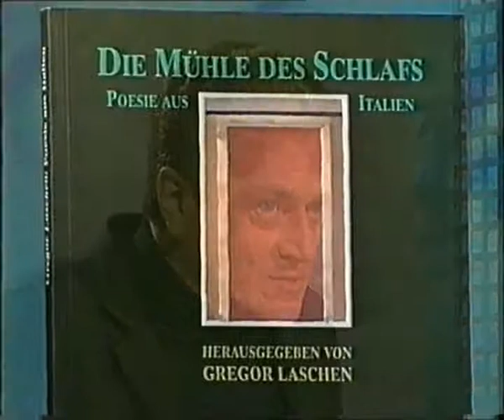2003 - Franco Buffoni - Südwestrundfunk: Literatur im Foyer Extra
TV Südwestrundfunk
Franco Buffoni
Literatur im Foyer Extra:
Schönes Babylon  Ein Poetenfest
Magonza
novembre 2003